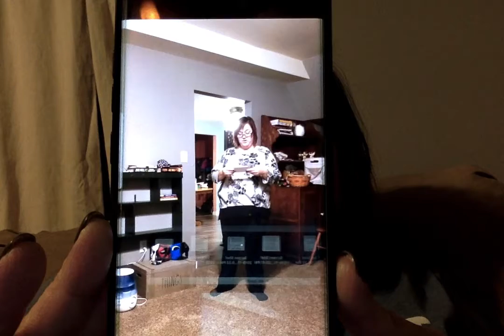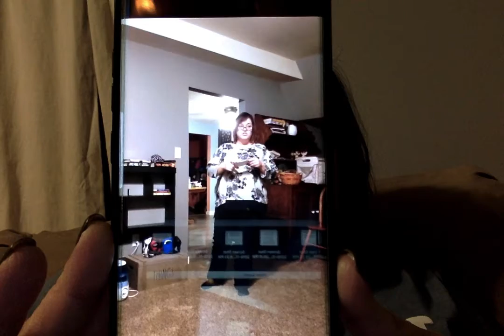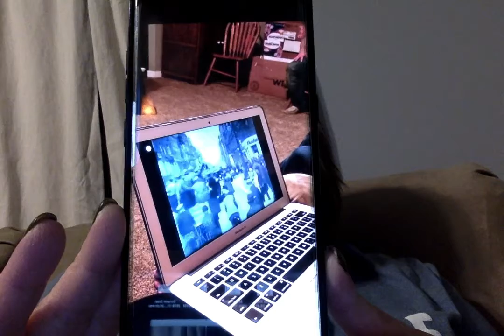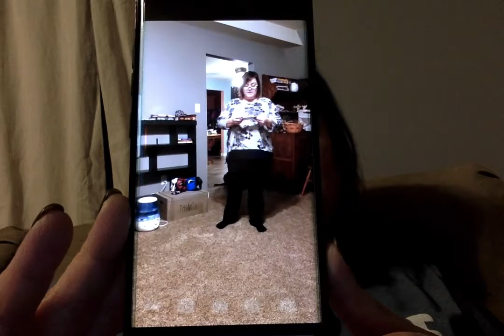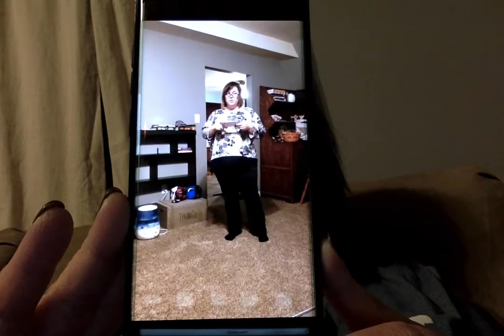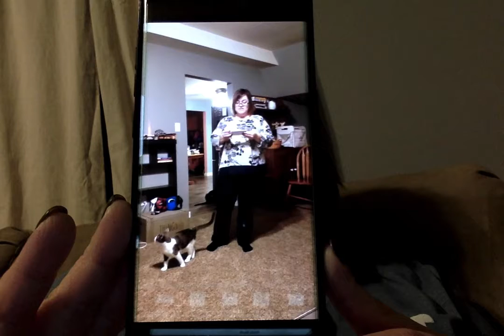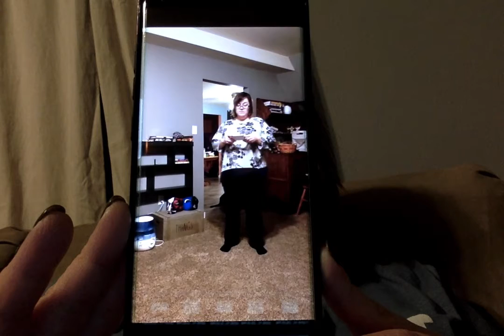Movie on 11 17 19 at 9 29 PM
Informative Speech Lara Spece